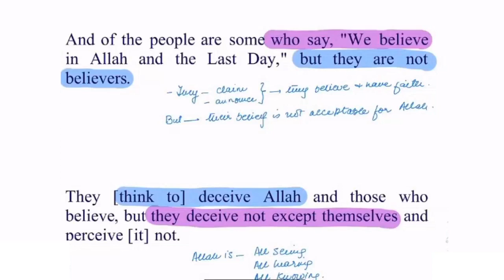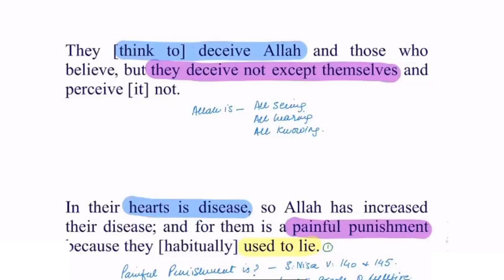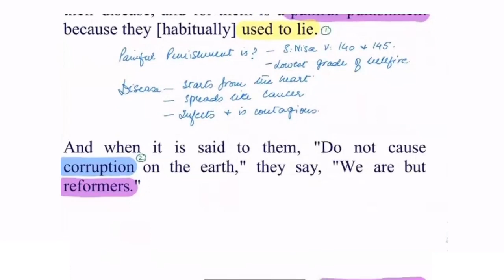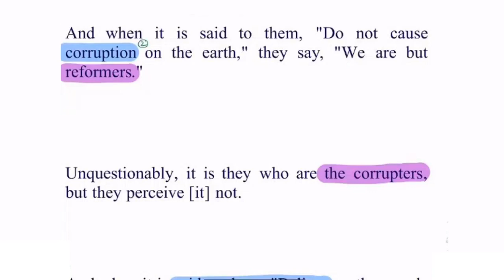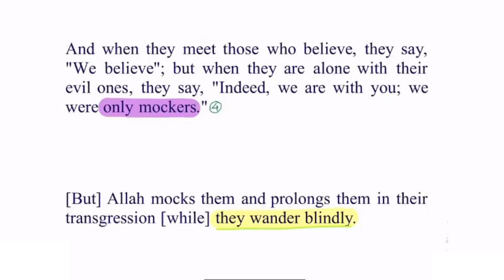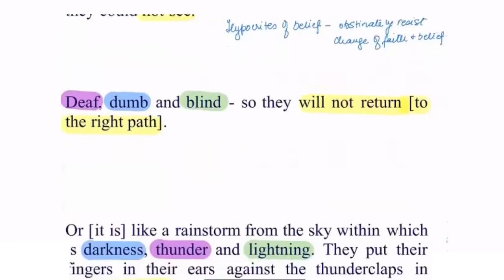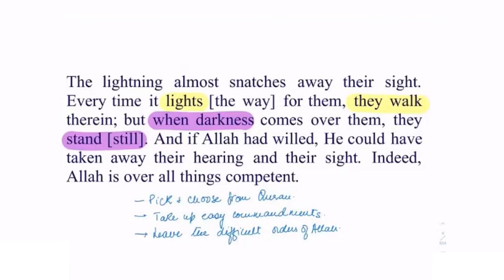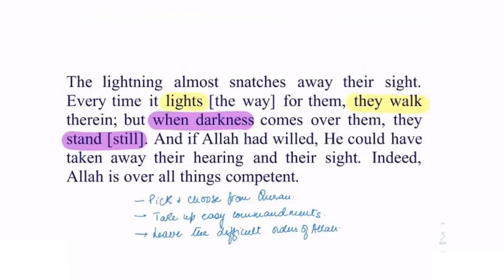2)S Al Baqrah Verse 8-20 By Dr Zeba Waqar